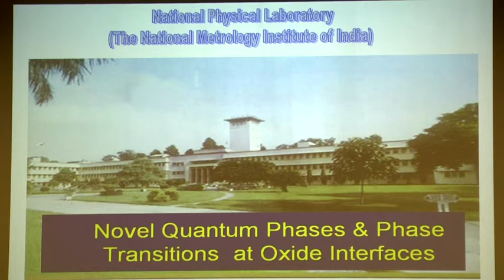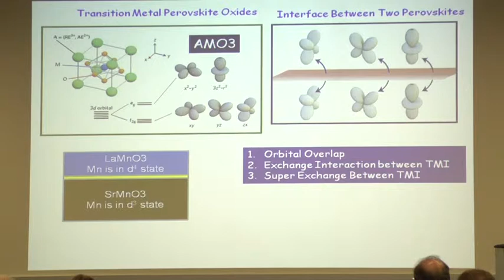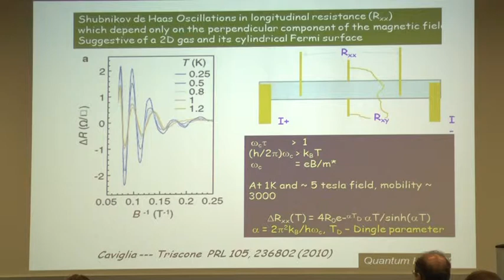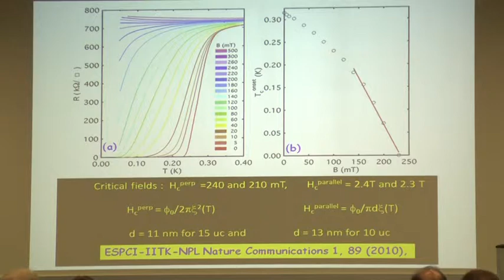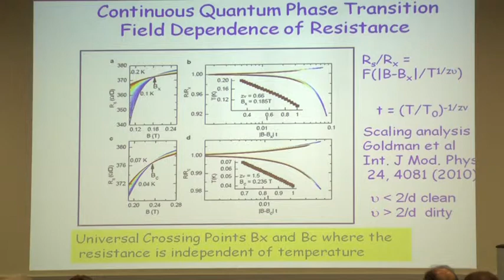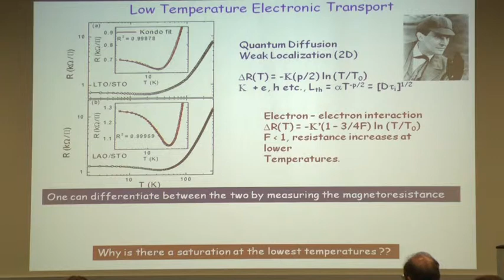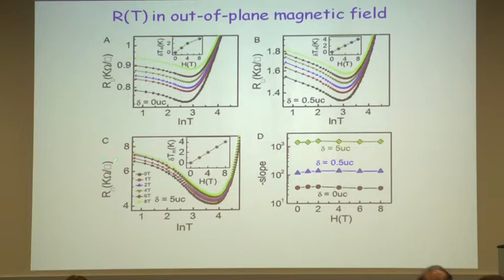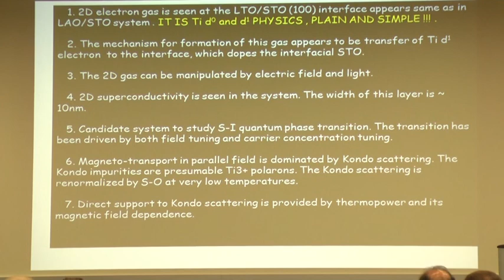6/3/2014 - DSC - Ramesh Budhani, Nat'l Physical Laboratory - Novel Electronic Phases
6/3/2014
Ramesh Chandra Budhani
Director of India's National Physical Laboratory
Novel Electronic Phases & Phase Transitions at Oxide Interfaces